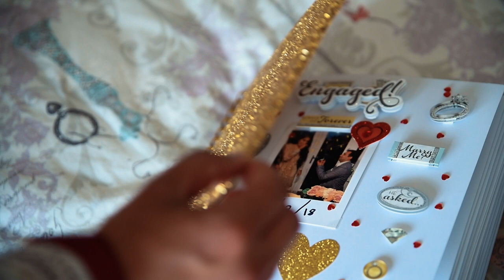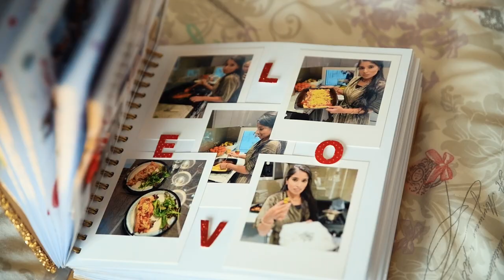Hinnah & Munir - Cinematic Wedding Trailer - Pakistani Wedding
Giving Your Weddings a Fairy Tale Look

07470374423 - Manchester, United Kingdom